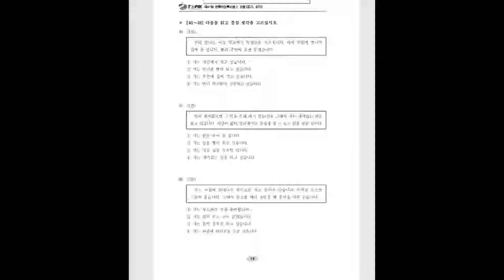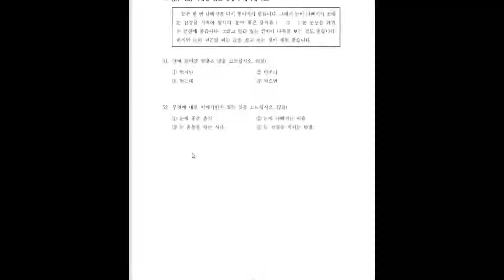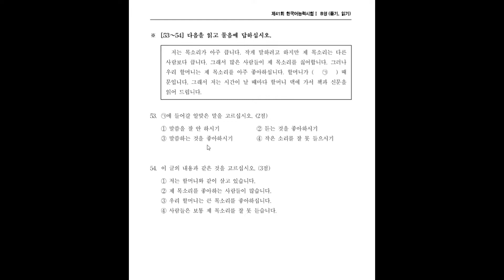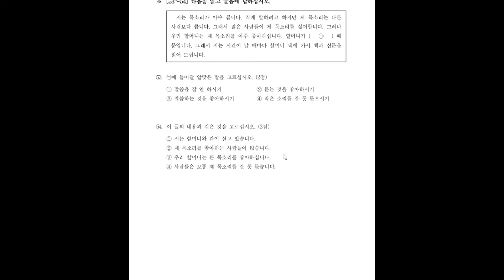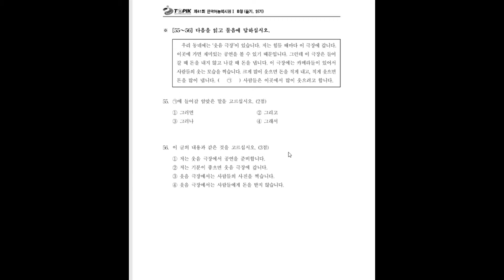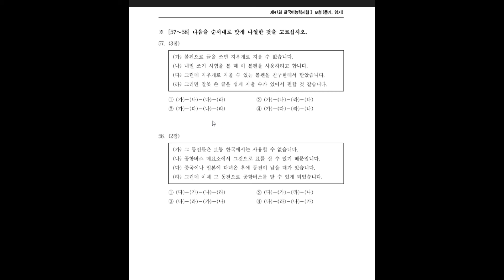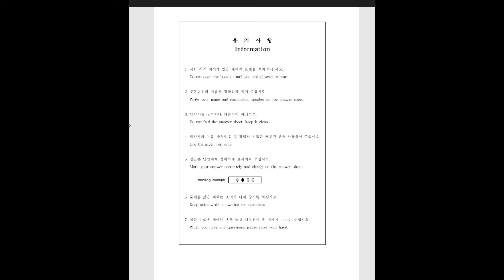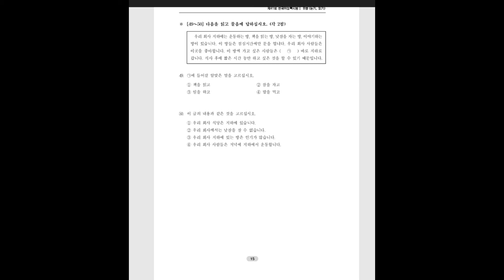41st TOPIK I Exam (Actual Test) / Reading Guide Part 2 제41회 한국어능력시험 기출문제 / 토픽 1 읽기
This is a comprehensive guide of an actual TOPIK exam. I translate all the questions and answers.